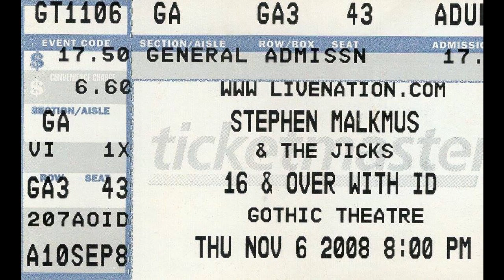Stephen Malkmus & The Jicks: 2008-11-06 Gothic Theater Englewood CO (Audio only)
SETLIST:

1. Pencil Rot
2. Water and a Seat
3. Hopscotch Willie
4. Out Of Reaches
5. Baltimore
6. Share The Red
7. Cold Son
8. Dark Wave
9. Gardenia
10. Dragonfly Pie
11. It Kills
12. I Just Might Burst
13. Real Emotional Trash
14. Church On White

Encore:

15. All Over Gently
16. Freeze The Saints
17. Baby, C'mon
18. I Heard It Through The Grapevine #
19. Funk #49 #

NOTES: # With Blitzen Trapper.

SOURCE: DPA 4060~DPA MMA6000~FR2LE (@24/44.1)